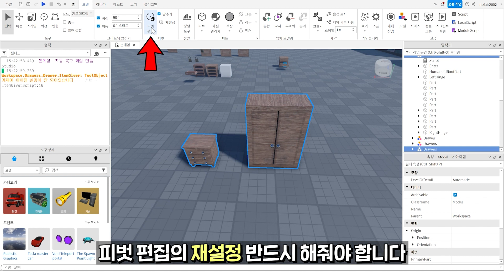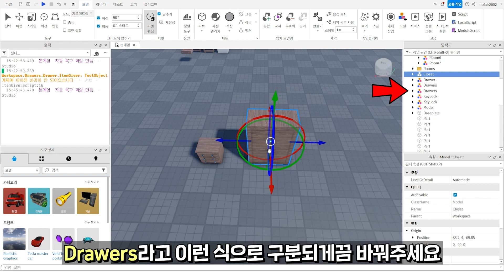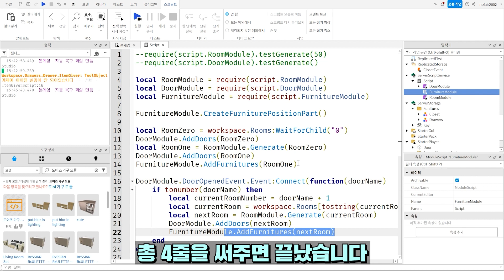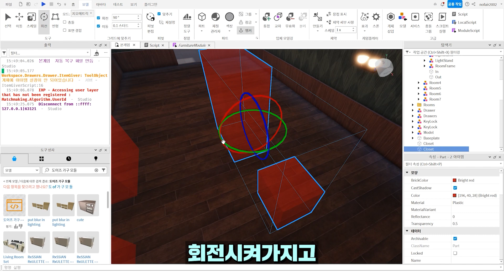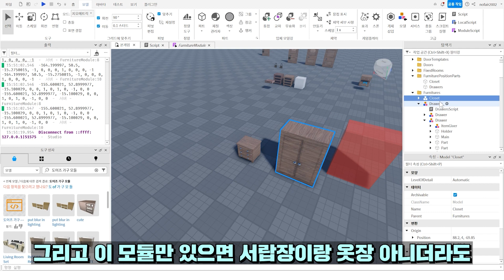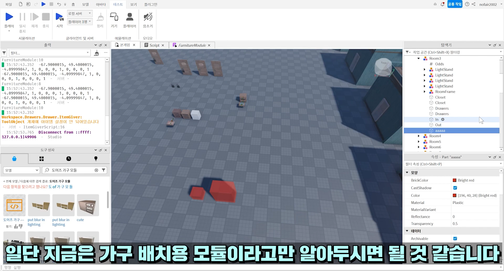[로블록스 스튜디오] 도어즈 만들기 #3 - 가구 배치하기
00:00 미리보기
00:10 작동 원리
00:41 가구 준비
01:18 모듈 적용하기
02:38 가구 배치 방법
03:30 테스트하기
04:10 나만의 가구 추가